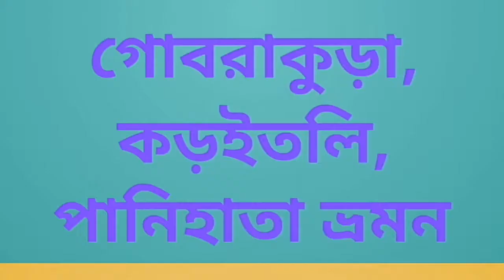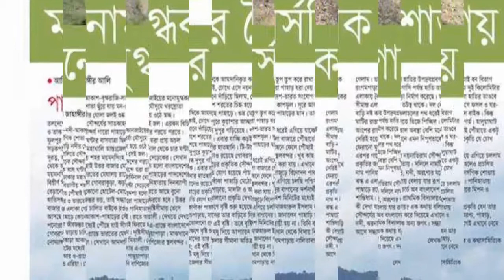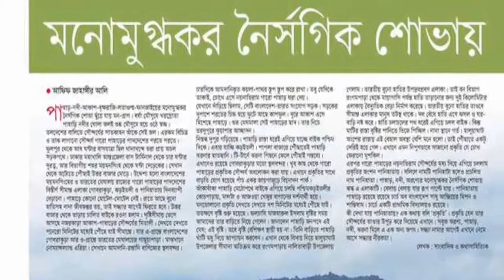হালুয়াঘাট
সাংবাদিক জাহাঙ্গীর আলি কতৃক হালুয়াঘাট সীমান্ত ভ্রমন। 24/10/2018